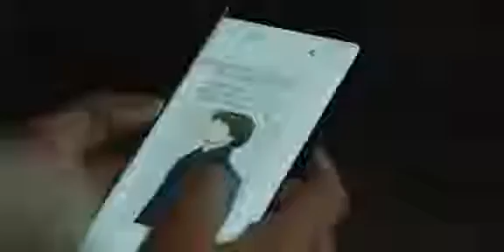Unintentional love story FMV ❤️(BL)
Song is Taylor swift All of the girls